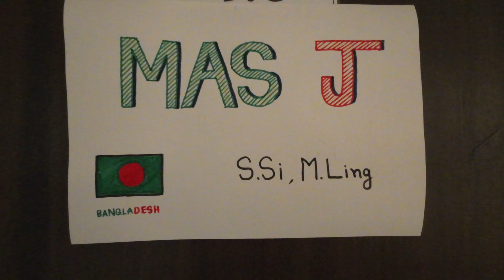From my room to my motorcycle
This is the path that I pass through everyday if I want to get out. Everyday I take the same path but it still comes with something new.